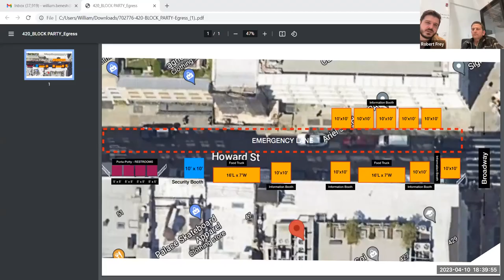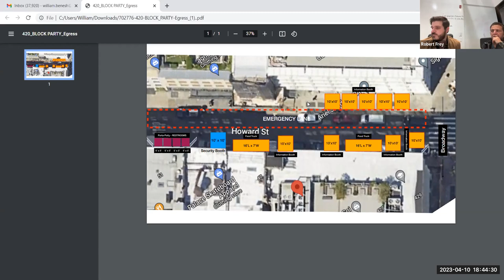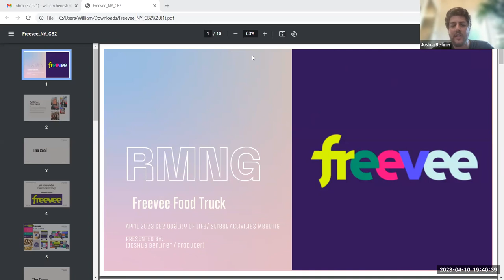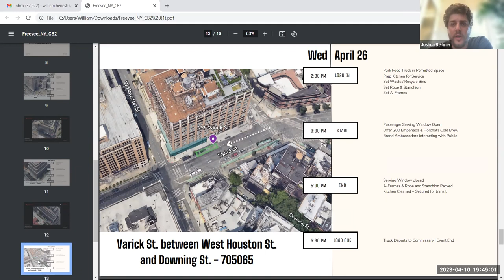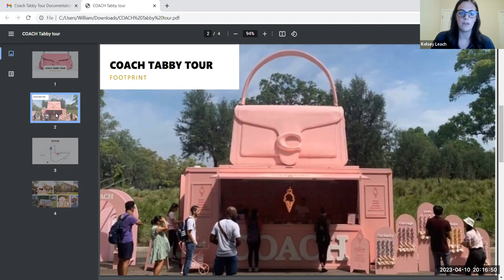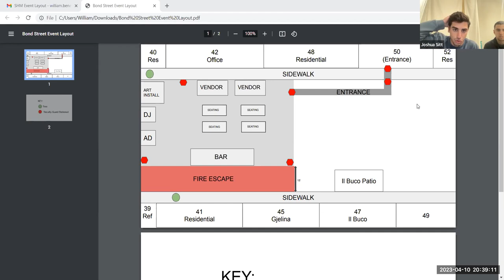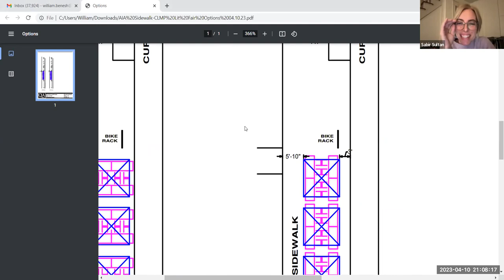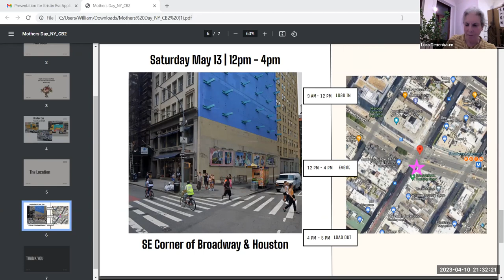Manhattan CB2 April 10, 2023 - Quality of Life Committee Meeting